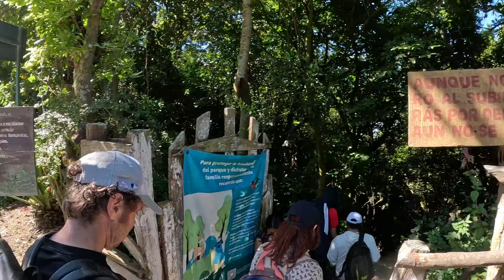VOLCÁN DE IZALCO 🌋 EL MÁS DIFÍCIL DE EL SALVADOR! Colombiana lo hace ver FÁCIL